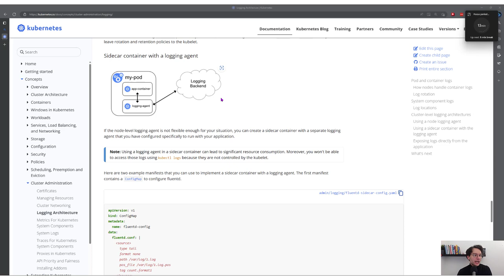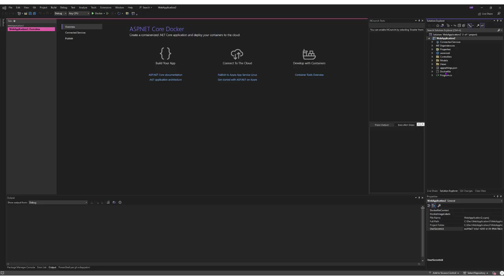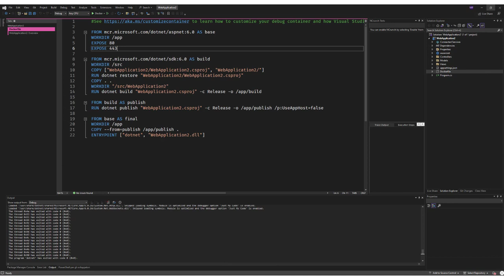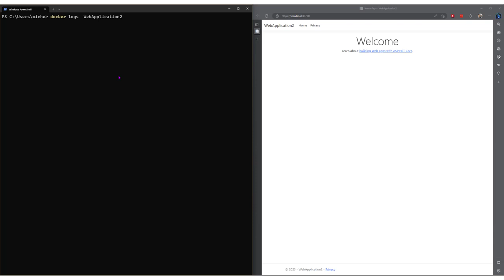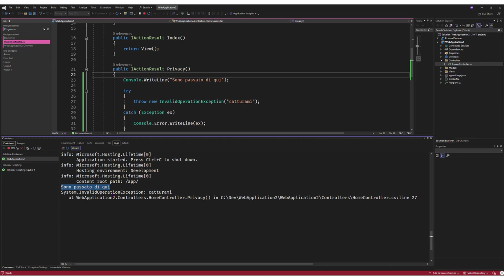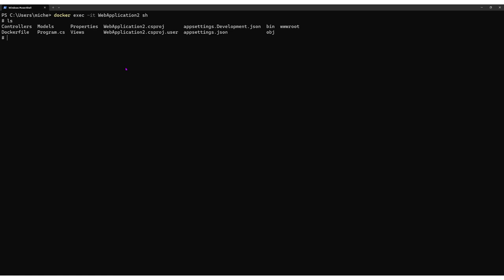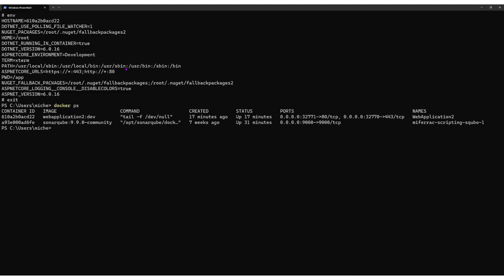Come debuggare un container con Docker e i log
Le applicazioni containerizzate girano all'interno del contesto virtualizzato del container engine, in un loro mondo isolato.

Se riscontri degli errori in esecuzione del tuo container allora si entra in modalità detective e si capisce cosa non va. Ma come fare visto che il container gira nel suo mondo isolato?

Semplice: con qualche best practice sui log applicativi e qualche comando docker.

In questo video introduco la pratica di utilizzzare lo standard error e lo standard output per scopi diagnostici. Vediamo un esempio con la riga di comando docker usando i comandi docker logs e docker exec. Inoltre vediamo la stessa cosa con i tool di Visual Studio (non obbligatorio).

Una delle pratiche più diffuse in ambito orchestrato con Kubernetes è quello di adottare il sidecar pattern, come indicato nella documentazione ufficiale disponibile qui

I container, Docker e Kubernetes sono temi caldi in ambito DevOps. Se vuoi addentrarti nel fantastico mondo del DevOps Engineer scopri Azure DevOps Fondamentali